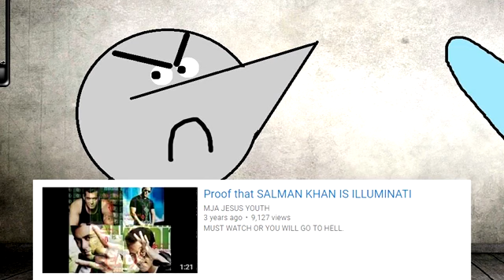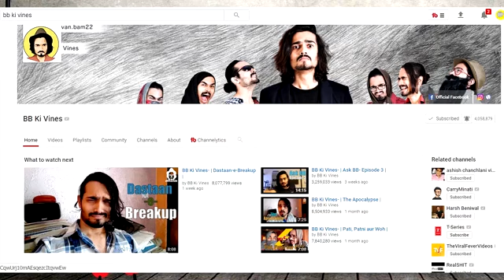mai hu illuminati